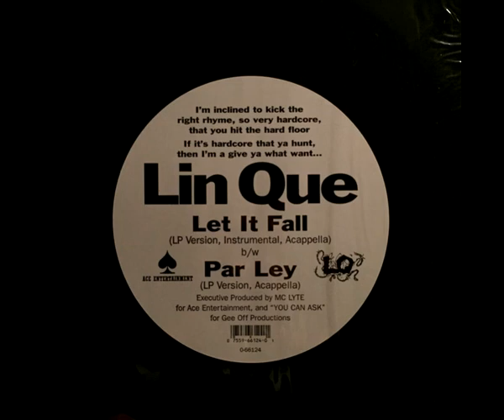Lin Que - EP's & Singles (1993 - 98 / Hip Hop / Hardcore Hip Hop / Instrumental Hip Hop)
Lin Que Ayoung

01. This Is It (Original) 00:00
02. Rip It Up 03:47
03. Let It Fall (LP Version) 06:34
04. Par Ley (LP Version) 10:27
05. GERM - Itz Uzeless (Feat. Lin Que And Finsta) (Street) 13:27
06. This Is It (Butcher Remix) 17:20
07. Let It Fall (Feat. Mc Lyte) (Ses Remix) 21:35
08. This Is It (Off Da Head Remix) 25:33
09. GERM - Itz Uzelezz (Feat. Lin Que And Finsta) (Evil Dee Remix) 29:39
10. Rip It Up (Instrumental) 34:02
11. Let It Fall (Ses Remix) (instrumental) 36:49
12. Let It Fall (LP Version) (Instrumental) 40:44
13. GERM - Itz Uzeless (Evil Dee Remix) (Instrumental) 44:35